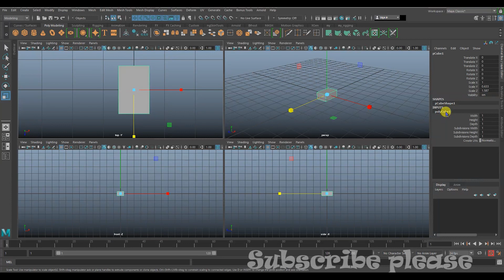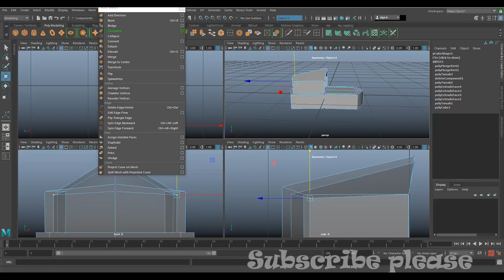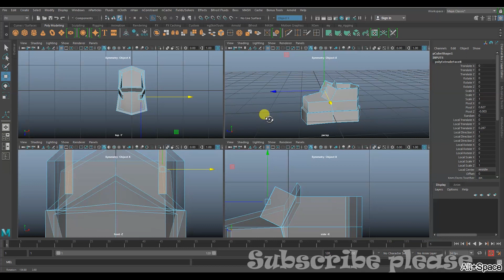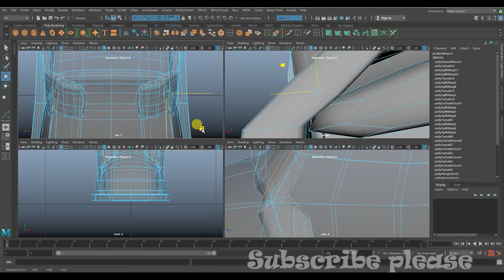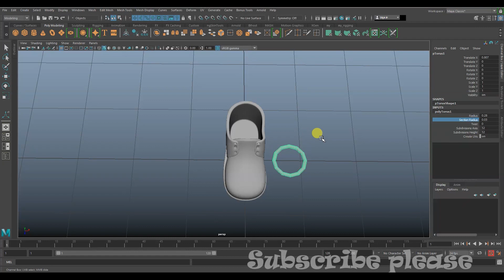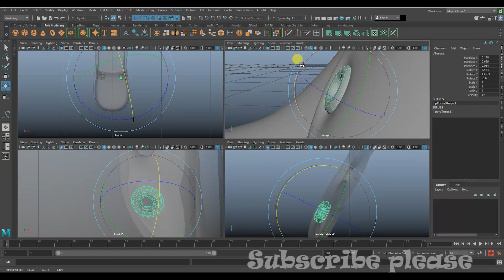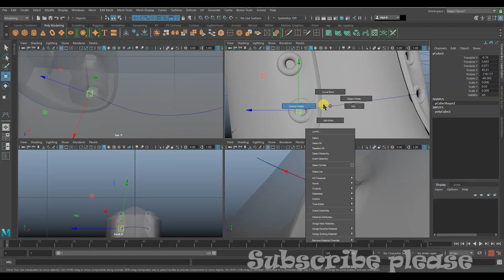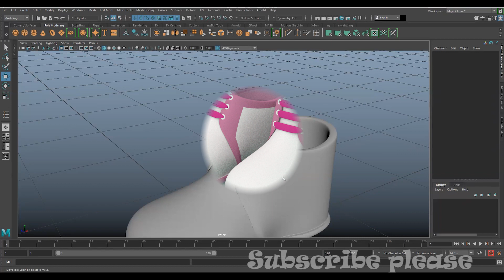Tutorial modeling cartoon 👟 shoes 👞 in Autodesk Maya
Very simple modeling cartoon shoes in Autodesk Maya